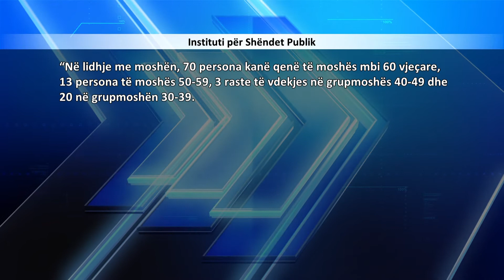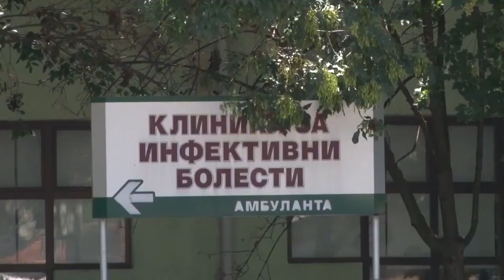ISHP: Vdekshmëria nga KOVID-19 javën e kaluar është rritur për 71.4%